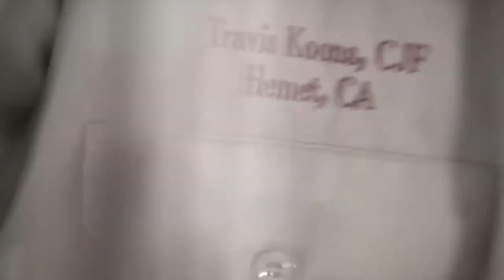The Art of the Blacksmith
Travis learned how to make horseshoes from his father. 30 years of mistakes, practice and hard work has made him one of the best blacksmiths in the world.